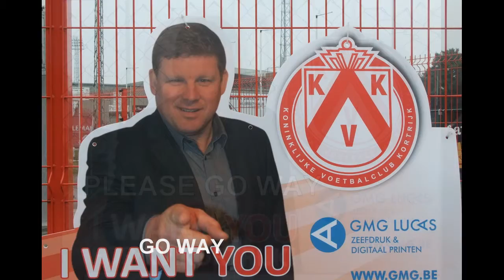KVK ----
KVKortrijk wil af van spelers die sabotage plegen dit alles kwam onze ploeg niet ten goede